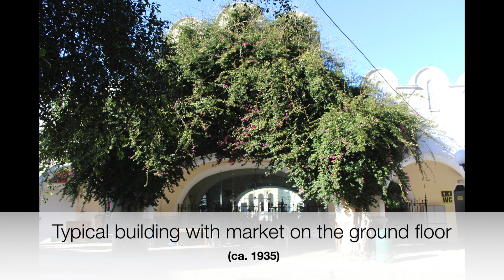Revealing the Italian architecture in Kos Town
This video is about Revealing the Italian architecture in Kos Town

to get live updates and some new pictures we post on a regular basis.

These are growing communities some of them with very passionate members. We post regularly on all these pages, and of course you can always discuss your plans or share you experiences with fellow aficionados if you wish to. I have recently created corresponding Groups for just that purpose: